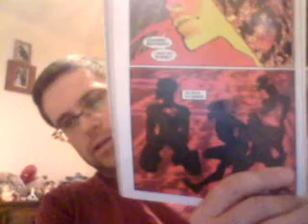Superman Unbound and Flashpoint Review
here is the review of both justice league flashpoint paradox and superman unbound.

be warned I don't have much good to say about it

also here are 2 links to clips of each